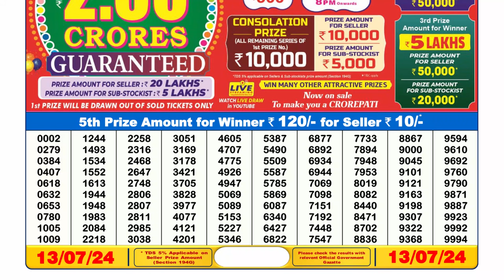Dear Lottery Sambad 6pm today 13.07.24 Nagaland State Lottery Result